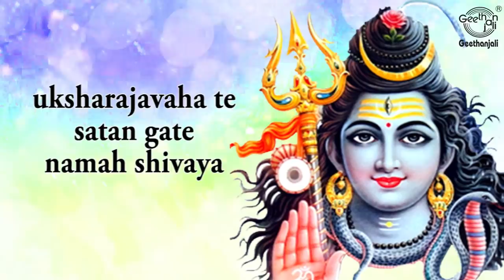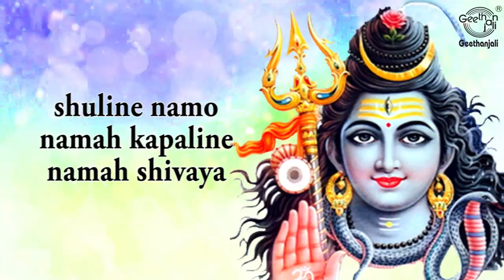Somavar Pradosham Mantras - Shiva Panchakshara Nakshatramala & Shiva Ashtottara Shatanamavali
Listen to and Chant this Powerful Pradosha Shiva Pooja Mantras with Lyrics by Dr.R.Thiagarajan | 108 Names Of Lord Shiva | Powerful Stotras

Chants by dr.r.thiagarajan

~Powerful Mantras~
00:03 - Shiva Panchakshara Nakshatramala Stotram
09:07 - Shiva Ashtottara Shatanamavali

Shiva is the "destroyer of evil and the transformer" within the Trimurti, the Hindu trinity that includes Brahma and Vishnu. In Shaivism tradition, Shiva is the Supreme being who creates, protects and transforms the universe. In the tradition of Hinduism called Shaktism, the Goddess, or Devi, is described as supreme, yet Shiva is revered along with Vishnu and Brahma. A goddess is stated to be the energy and creative power (Shakti) of each, with Parvati (Sati) the equal complementary partner of Shiva He is one of the five equivalent deities in Panchayatana puja of the Smarta tradition of Hinduism

Pradosha or Pradosham, is a bimonthly occasion on the thirteenth day of every fortnight in Hindu calendar.[1] It is closely connected with the worship of Hindu god Shiva. The auspicious 3 hour period, 1.5 hours before and after the sunset is one of the optimum time for worship of Lord Shiva. The fast or vow performed during the period is called "Pradosha vrata".[2] A devotee should wear rudraksha, Vibhuti and worship Lord Shiva by Abisheka, Sandal paste, Vilva leaves, Fragrance, Deepa & Naivaedyaas (Food offerings)